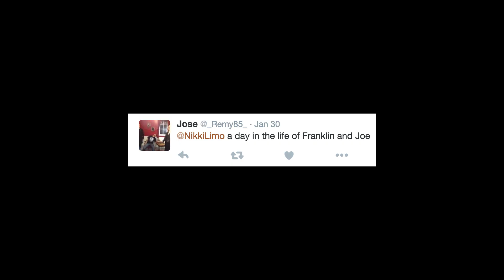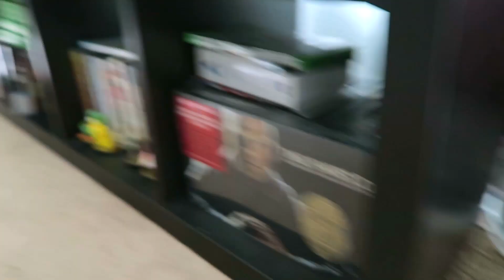DAY IN THE LIFE OF MY CAT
This video was requested by one of you! What do you wanna see next? Leave a suggestion in the comments  :)

WRITE TO ME:

Nikki Limo
11271 Ventura Blvd. #159